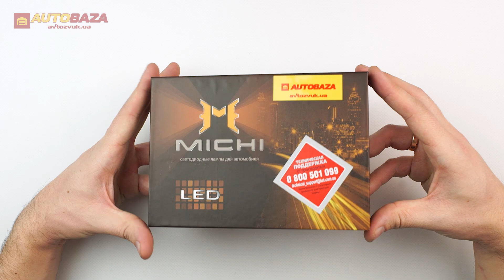LED лампа Michi MI LED HB3 (9005) 5500K 12-24V (2 шт.)